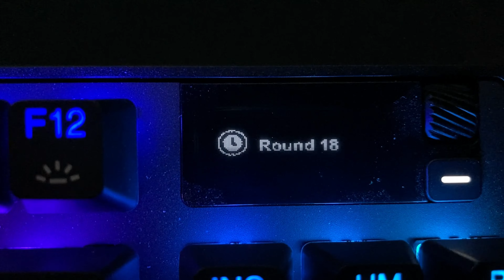SteelSeries Apex Pro TKL (2023)